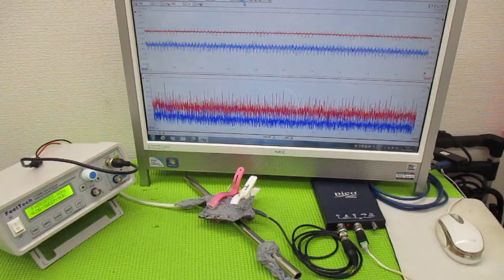超音波と表面弾性波（オリジナル超音波システムの開発技術） ultrasonic-labo